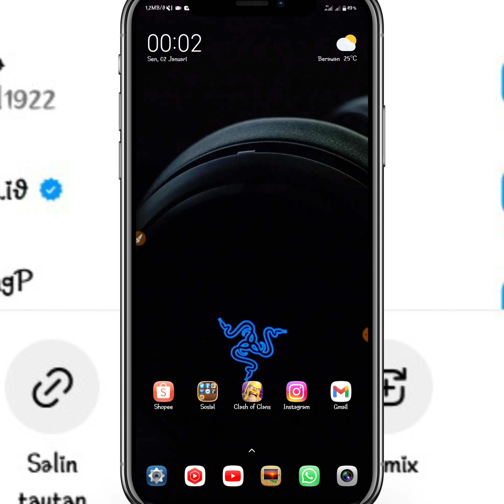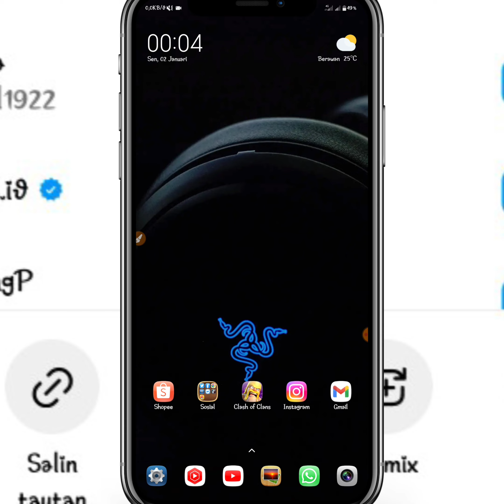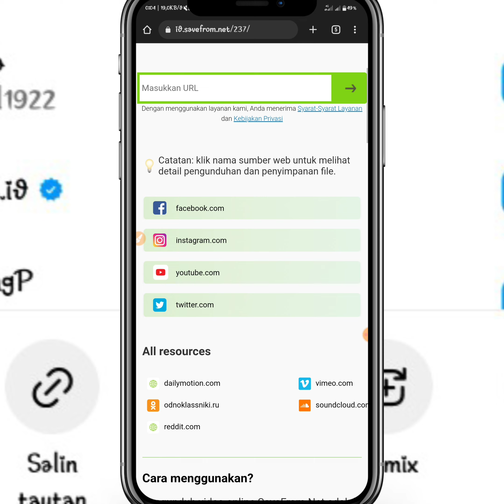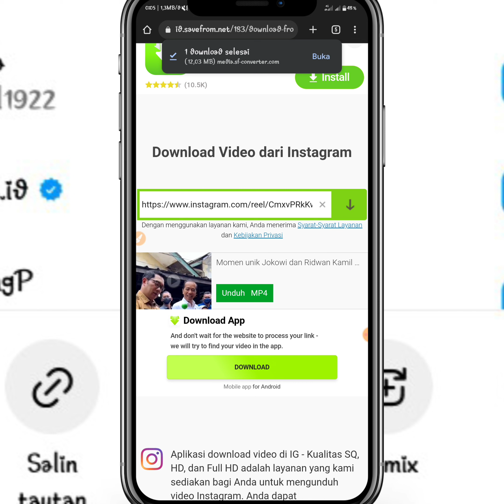Cara Mudah Dowload Foto,reels dan video Di Instagram Terbaru 2023// Tanpa Aplikasi Tambahan 100%work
cara mendownload foto video dan reels Instagram terbaru 2023 tanpa menggunakan aplikasi tambahan...

Halo teman-teman kembali lagi di channel ini di sini admin akan memberikan tutorial terbaru mengenai aplikasi Instagram yang mana di sini admin akan memberikan tutorial cara mendownload foto video dan real Instagram tanpa menggunakan aplikasi tambahan terbaru 2023

mungkin dari kalian para pengguna aplikasi Instagram ini belum tahu bahwasanya ada cara terbaru untuk mendownload foto dan video di Instagram Ya teman-teman silakan kalian ikuti tutorial yang akan admin berikan

cara mendownload reels di Instagram tanpa menggunakan aplikasi tambahan, cara mendownload foto di Instagram tanpa menggunakan aplikasi tambahan, cara mendownload video Instagram tanpa menggunakan aplikasi tambahan terbaru
cara salin tautan di Instagram